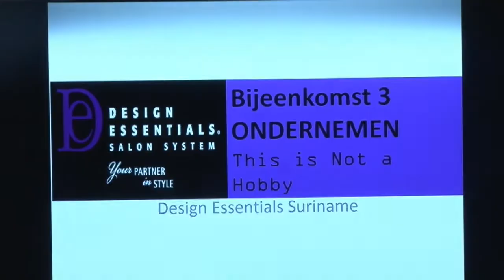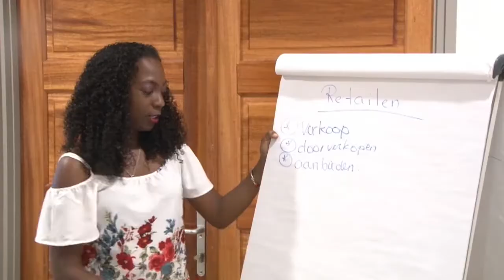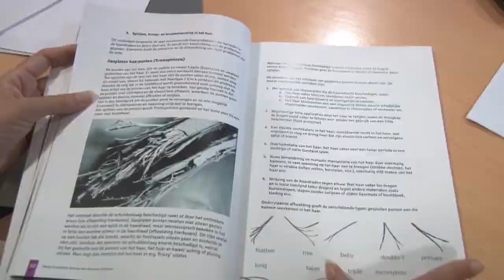14 01 2020 Denhas Academy start nieuw cursusjaar